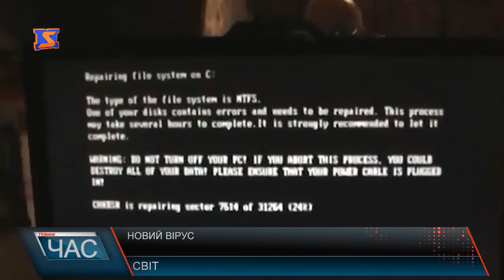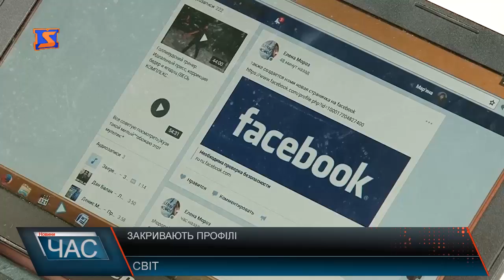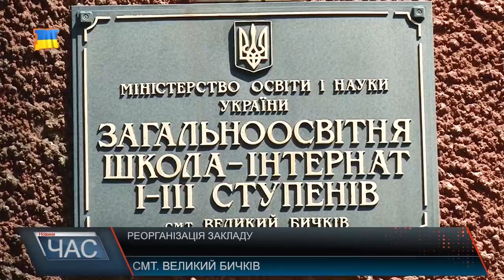Програма “ЧАС”. Hовини Закарпаття за 26 серпня 2017 року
Урочисто відзначили. День незалежності
Священний дарунок. Мощі Миколи Чудотворця
Сесійні рішення. Депутати засідали
Роботи з благоустрою. Приводять до ладу.
Веломарафон. «Стежками опришків»
Вода «цвіте». Чи варто очищати?